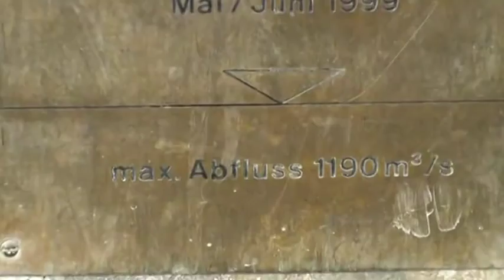SUISSE - NEUHAUSEN AM RHEINFALL - Les chutes du Rhin 2010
Observer la plus grande chute d'eau d'Europe de tout près, ressentir le grondement des masses d'eau dans tout son corps - c'est possible aux chutes du Rhin près de Schaffhouse. Un bateau emmène les visiteurs vers les châteaux, dans le bassin des chutes et même jusqu'à l'imposant rocher qui se trouve au milieu des eaux bouillonnantes.

Il y a plus de 15000 ans, le Rhin, dévié de son cours par des mouvements tectoniques, a dû se tailler un nouveau passage. Les chutes du Rhin se sont formées à la frontière entre une couche de calcaire dur et une zone de cailloutis. Plusieurs centaines de mètres cubes d'eau par seconde se précipitent en mugissant d'une hauteur de 23 mètres sur une largeur de 150 mètres.

Un rocher émerge au centre des masses bouillonnantes, bravant les éléments depuis des millénaires.
Un bateau emmène les visiteurs sur le Rhin, leur permettant d'accéder à cet îlot escarpé situé pratiquement au coeur des chutes et d'observer ce spectacle naturel de tout près sur des plate-formes construites en partie au-dessus des eaux bouillonnantes. Les châteaux de Wörth et de Laufen sont également accessibles en bateau. Les plus audacieux peuvent même louer des canoës.

Excursion en bateau le long des chutes du Rhin
Découvrir les chutes du Rhin avec (presque) tous les sens ou plutôt une promenade en bateau le long de l'un des plus beaux paysages fluviaux du Rhin? La ligne jaune Felsenfahrt Nr.1 est sans aucun doute le point fort des chutes du Rhin à Schaffhouse.

Le tonnerre et le rugissement sont garantis dans la plus grande chute d'eau d'Europe, car ici l'eau plonge d'environ 23 m dans les profondeurs. Au milieu de ce spectacle naturel, vous avez l'occasion unique d'escalader le Mittelfelsen. Il n'est pas facile à atteindre, mais cela en vaut vraiment la peine, car le géant est quelque chose de très spécial.

Chacune des excursions en bateau est unique et inoubliable.